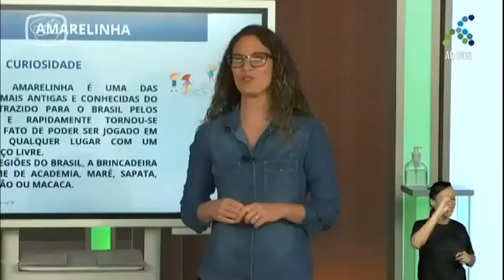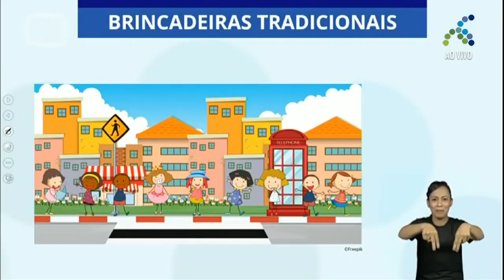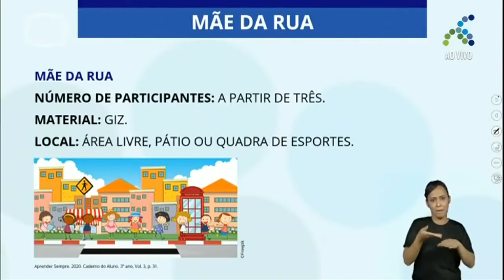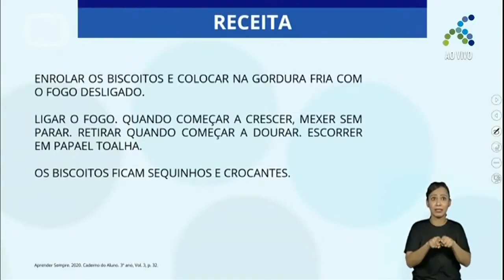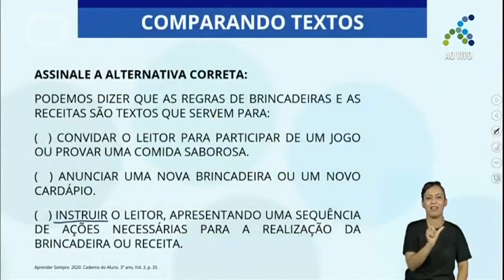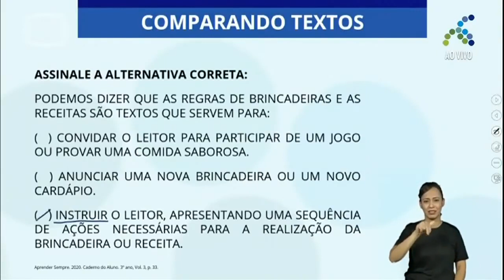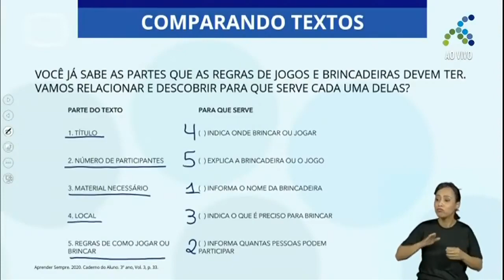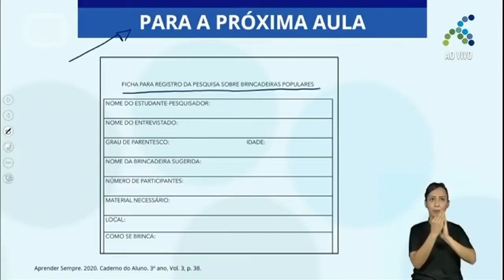17/11 3º ano EF Língua Portuguesa Lendo e comparando textos de diferentes gêneros